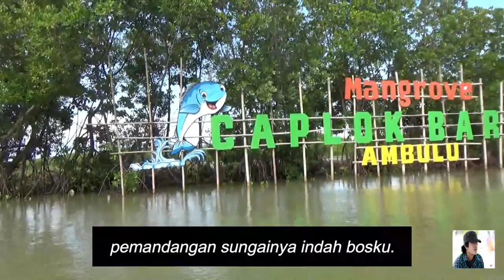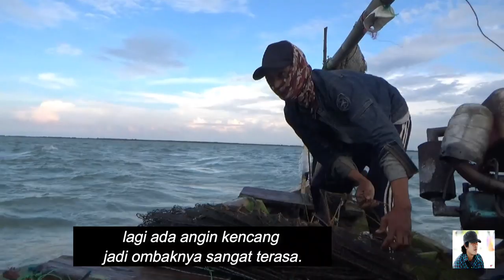PART1 Nangkap Rajungan& Kuniran Menggunakan Bubu.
nelayan yang ada di video ini nelayan yg mencari tangkapan di bibir pantai,
nelayan desa ambulu ,kec losari ,kab cirebon , Nelayan yang masih menggunakan  mesin tempel.